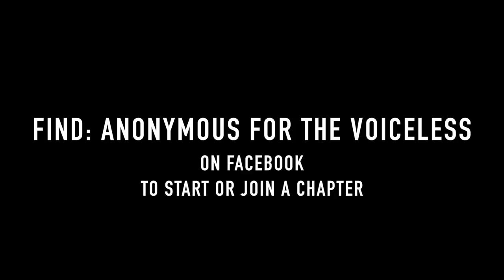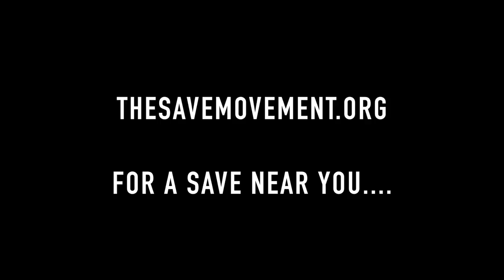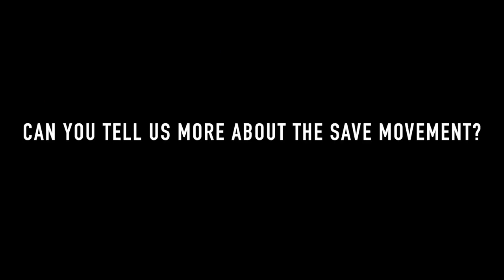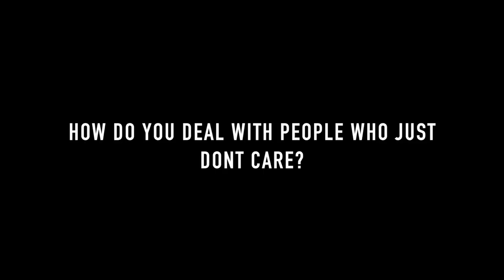FEARLESS ACTIVISM By Joey Carbstrong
Inspiring Vegan Activist Workshop

WATCH THESE:
The Best Speech You'll ever hear-